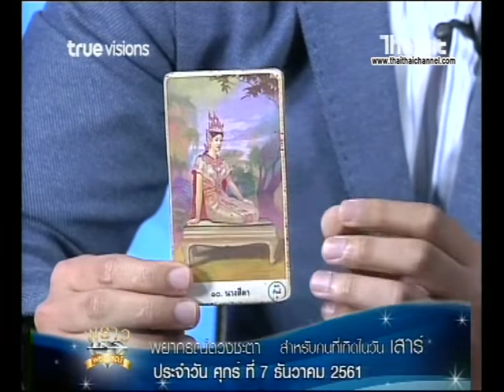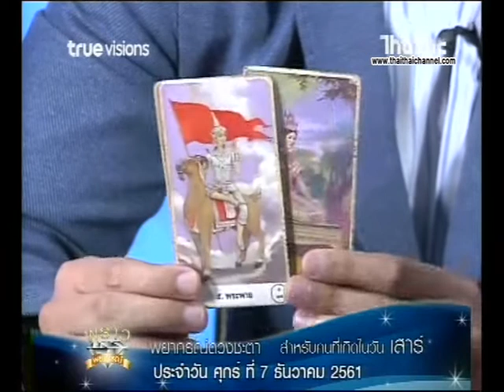เช็คดวงแม่นๆ เกิดวันเสาร์ ดวงชะตาประจำวันที่ 7/12/61